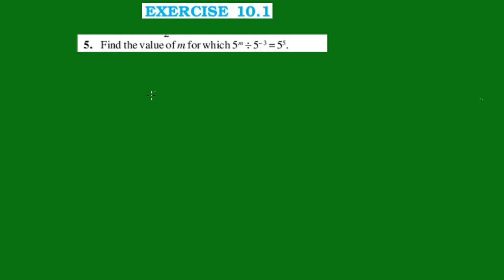Exercise 10.1 Q.no.5&6 CBSE Class 8 Maths Chapter 10 New Syllabus In Malayalam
Topics
1) cbse maths class 8
2) cbse maths class 8 chapter 10
3)cbse classes by grace jose
4) ncert maths solutions
5) exponents and powersclass 8 maths
6) class 8 chapter 10 maths new syllabus in malayalam
7)  class 8 maths  chapter 10 introduction in malayalam